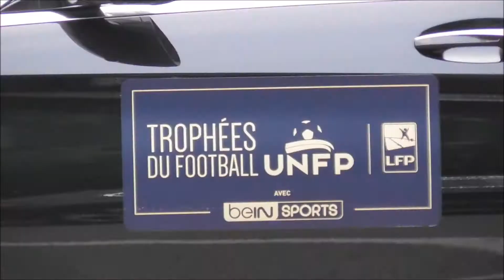Estelle Yoka Mossely / Rio gold medal @ Paris 13 may 2018 UNFP Football Trophy / mai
Estelle Yoka Mossely / Rio 2016 Olympic Games gold medal @ Paris 13 may 2018 UNFP Football Trophy / mai